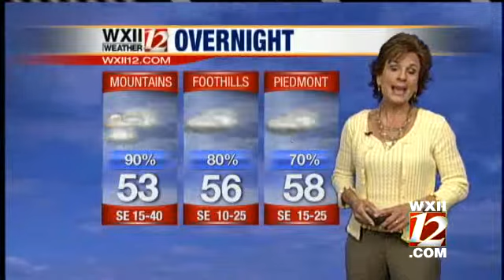Videocast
Lanie takes a look at Saturday's forecast.